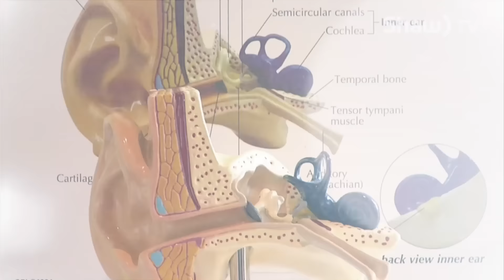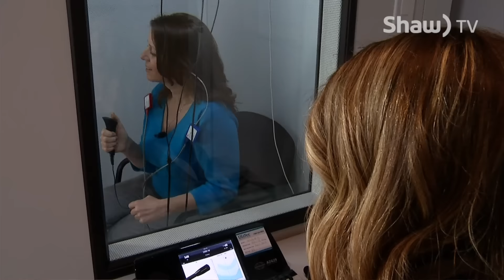Hearing Life Canada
Free hearing test are available to anyone thru Hearing Life Canada. For every appointment booked, Hearing Life Canada will donate funds for hearing aids for those who are financially struggling, free of charge thru their Campaign for Better Hearing.